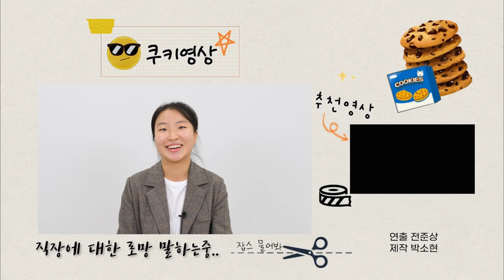[메타버스플랫폼개발자편] 평균 7시간 컴퓨터와 함께 하는 직업 ㅣ잡스물어봐 #2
직업에 대한 궁금증을 해결하는 '잡스물어봐'🔍
같은 질문에 취업준비생과 취업한 청년은 어떤 대답을?🤓

#2 메타버스플래폼개발자편

메타버스 플랫폼 개발자 직업을 선택한 이유는?
꿈꾸는 연봉 금액은?
하루 평균 컴퓨터를 보는 시간
전공은 '개발자'와 관련되어야 할까?

*더 궁금한 직업이 있다면 댓글로 남겨주세요!